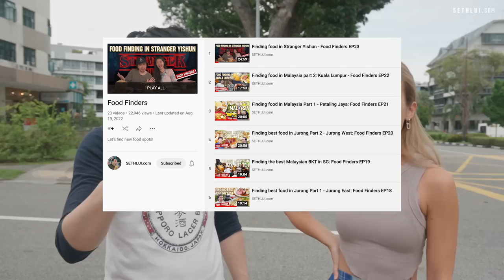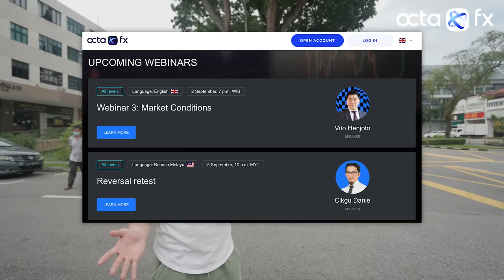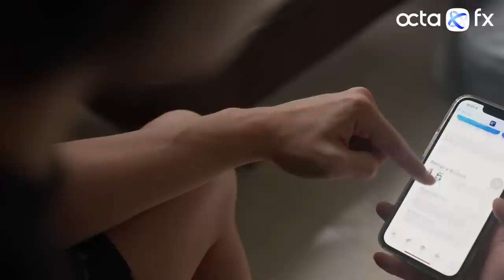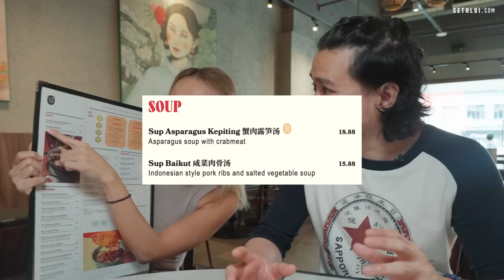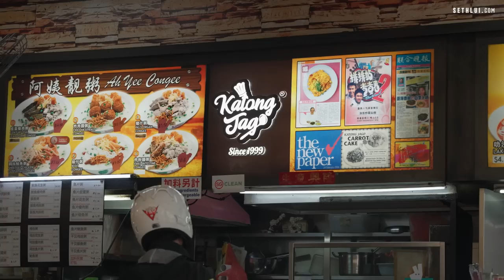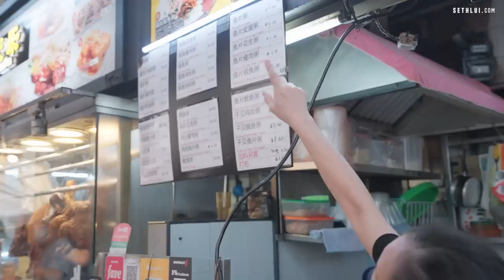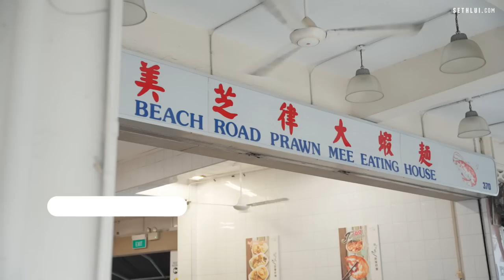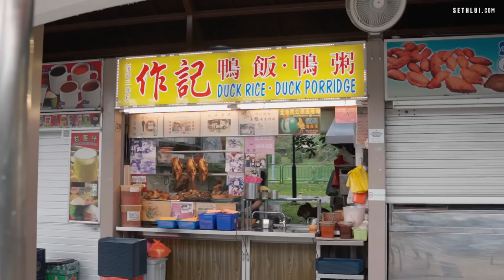Good food in East Coast: Food Finders S3E1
Season 3 premieres in East coast! Would you let someone suck your toes for $10,000?

0:00 Introduction
1:13 Sponsor message
2:30 Kota88
7:59 bokjoyyy
9:21 Brunners Coffeeshop
15:30 Beach Road Prawn Mee Eating House
17:56 The Q
18:42 East Coast Lagoon Food Village
22:39 Comments

Address:
Kota88 Restaurant
Springvale Centre,
907 E Coast Rd, #01-02,
Singapore 459107

Meet 4 Meat
Brunners Coffeeshop
228 E Coast Rd,
Singapore 428925

Katong Jago
Brunners Coffeeshop
228 E Coast Rd,
Singapore 428925

Ah Yee Congee
Brunners Coffeeshop
228 E Coast Rd,
Singapore 428925

Beach Road Prawn Mee Eating House
370/372 E Coast Rd,
Singapore 428981

East Coast Ngoh Hiang
370/372 E Coast Rd,
Singapore 428981

Haron Satay
#55, East Coast Lagoon Food Village
1220 ECP,
Singapore 468960

Lagoon Carrot Cake
#40, East Coast Lagoon Food Village
1220 ECP,
Singapore 468960

Zuo Ji Duck Rice & Porridge
#01-29, East Coast Lagoon Food Village
1220 ECP,
Singapore 468960